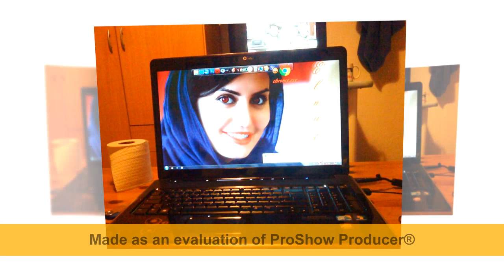iman gholami shenidam 2013 HD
iman gholami new musik video